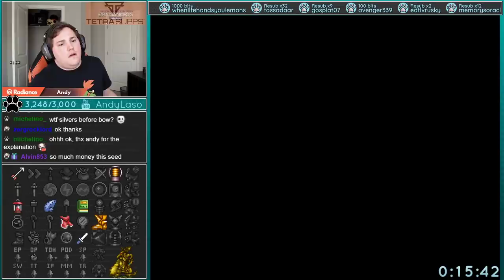SMZ3 | Combo Randomizer Race - The Worst Normal Seed I Have Ever Seen???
Normal Mode in SMZ3 usually is not too terrible
BUT when all the wrong pieces fall into place
you get whatever garbage this seed is
Enjoy solving this logical nightmare while you watch!